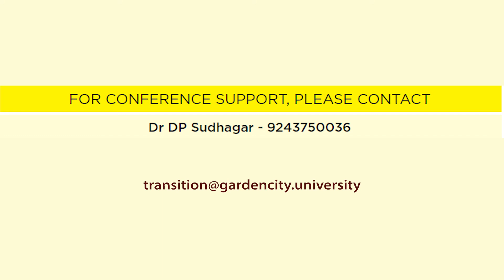Sleeping Posture Simulation